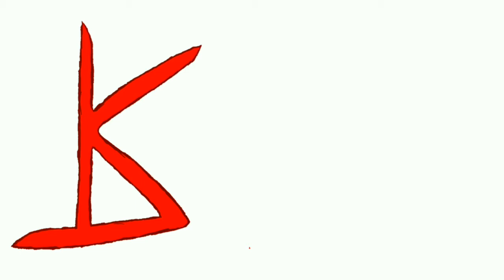Pintu menuju Chamber of Secrets / Harry Potter And the Chamber of Secrets PS1 / Part 11.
Kita sudah memasuki episode yg ke 11 yang di mana, kita akan pergi ke chamber of secrets. Tentunya tidak mudah kita menju ke sana. Karena banyak rintangan yang harus kita lewati.

Follow juda social media saya untuk perkembangan / update terbaru dari video" di channel saya..

Jadi, sampai disini dulu video dari gameplay Harry Potter. Jika kawan" suka dengan video" gameplaynya, kawan" bisa kasih like, kalau yang gak suka dengan gameplaynya kawan" bisa kasih dislike pada video ini. Jangan lupa untuk bawa kerabat, keluarga, dan sahabat kawan" untuk mendukung channel kita ini dengan cara share, subscribe, dan nyalakan tombol notificationnya yang berlambang lonceng untuk mendapatkan update terbaru dari channel saya. Terimah kasih bagi kawan" yang sudah menonton dan mendukung channel saya. Saya Kevin Sitohang pamit dan sampai jumpa di video" saya yang lainnya. Daaadaaadaaa.